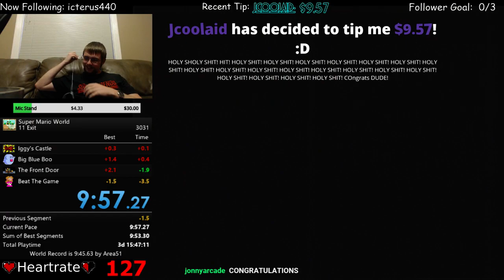SMW 11-Exit (CLOUD) - 9:57.25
OMFG I GOT IT! Amazing pop-off and celebration!